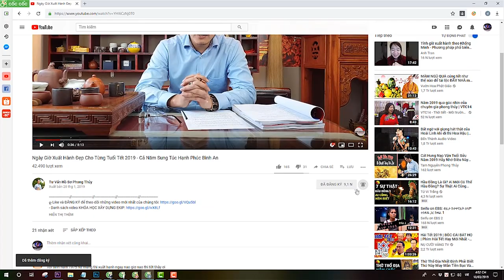Đại Kỵ Khi "Động Thổ Xây Dựng" Cần Biết Tuyệt Đối Không Được Phạm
Tên Video: Đại Kỵ Khi "Động Thổ Xây Dựng" Cần Biết Tuyệt Đối Không Được Phạm
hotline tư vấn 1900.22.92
1. Tư vấn phong thủy nhà cửa, văn phòng, công ty - Bao gồm lập hồ sơ thiết kế kiến trúc
2. Tư vấn phong thủy nhà máy, quy hoạch khu đô thị
3. Tư vấn Phong thủy nhà thờ, đình, chùa, miếu, phủ
4. Tư vấn Tứ trụ, bát tự, Tử vi
5. Dịch vụ đặt tên công ty, tên thương hiệu, Logo nhận diện thương hiệu
6. Cung cấp Vật phẩm phong thủy, pháp khí phong thủy, Nguyên liệu - vật tư sản xuất - chế tác Vật phẩm phong thủy.
7. Dịch vụ xem ngày cưới hỏi, khai trương, ký hợp đồng.
8. Dịch vụ khai quang, điểm cốt, nạp khí cho vật phẩm phong thủy
9. Đào tạo Phong thủy, Tứ trụ, Dịch học, Tử vi, Tướng học